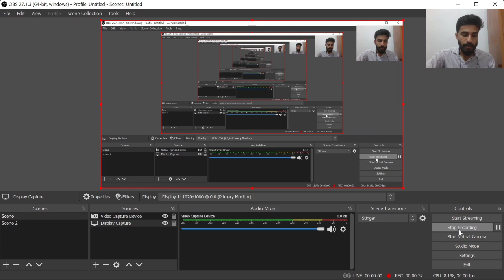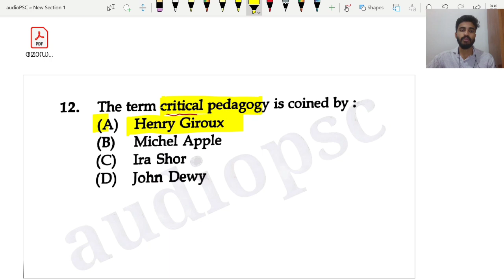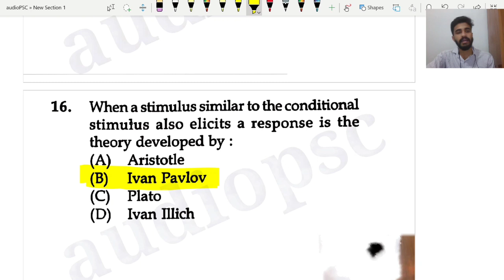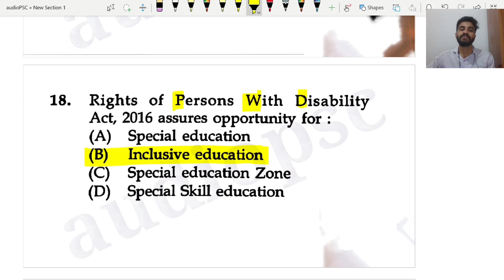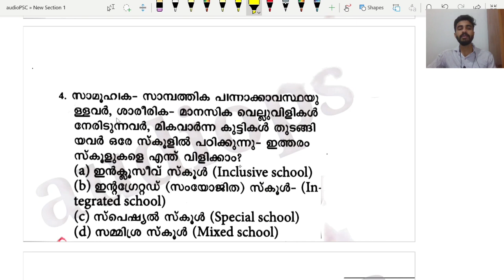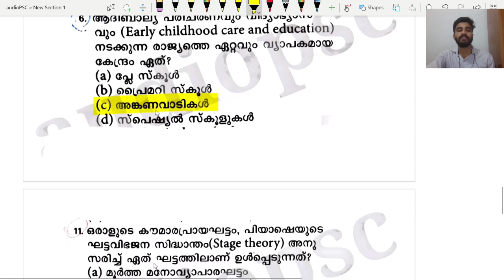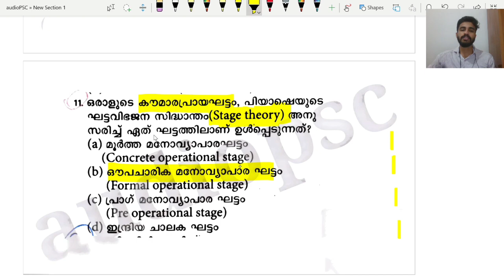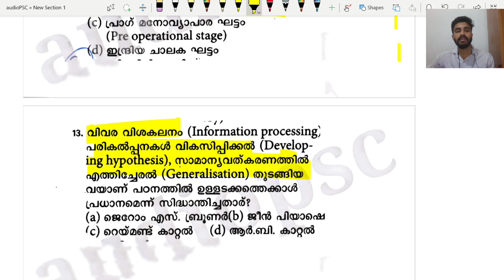K TET/LP UP PSYCHOLOGY TOP10 QUESTION DISCUSSION@5AM/DAILY PSYCHOLOGY QUESTION SET SERIES/WAY TO 120